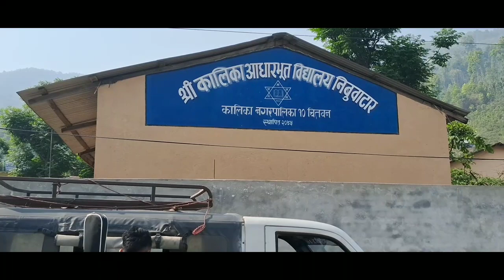BAPTISM AT CHITWAN/CHIPANG TRIBE/20TH APRIL 2024